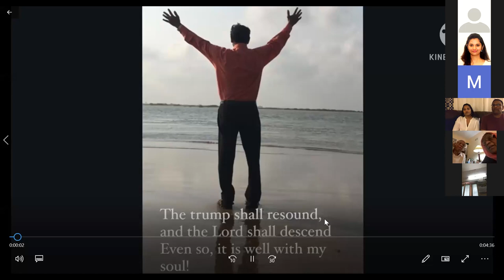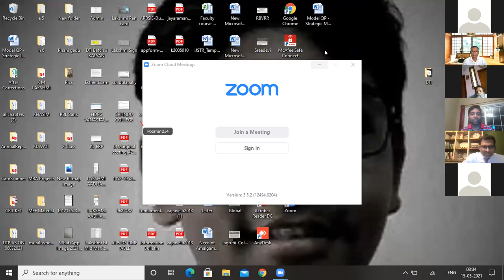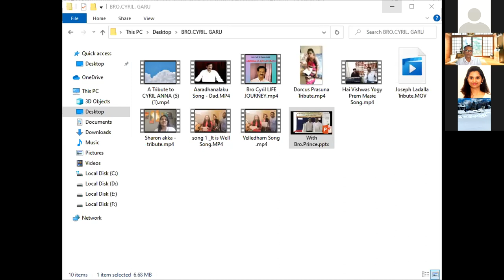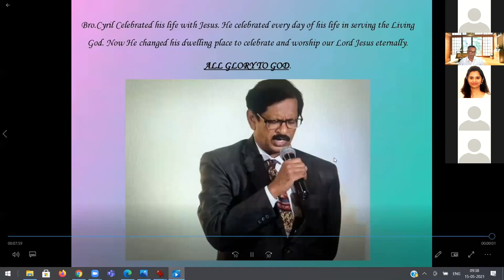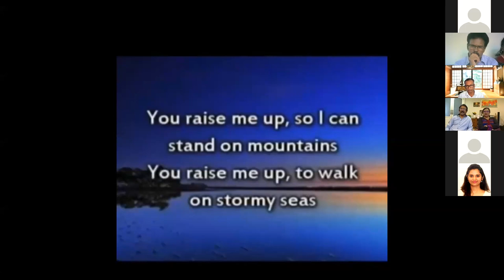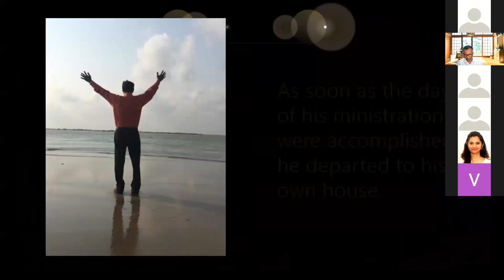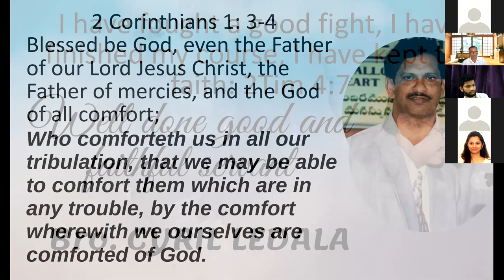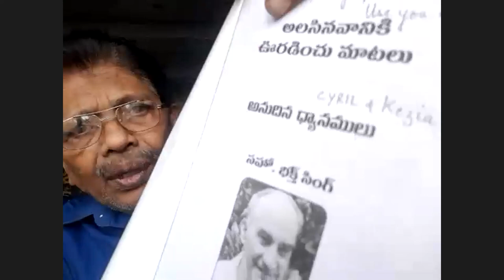Memorial Service of Bro Cyril Ledala (15-05-2021)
The first memorial service of Bro. Cyril was conducted on May 15th, 2021 and the tributes were shared by saints from all over the world.

Following is the schedule of the meeting:

0:00 - Opening Prayer by Bro. Bharat Kumar
8:08 - Song by Som and Sharon Gandham, Gideon Reddypogu, Achsah Ledala
13:42 - Tributes by Bro. Prabhudas Bhooshi
18:59 - Tributes by Sis. Sharon Gandham
25:00 - Tribute by Bro. G. P Rao
32:18 - Tribute by Bro. Joseph Ladalla
36:28 - Tribute by Bro. Moses
39:54 - Tribute by Bro. Prince
47:08 - Tribute by Bro. Paul Gideon
53:21 - Tribute by Bro. Arun Ross
59:02 - Tribute by Bro. Gideon Reddypogu
1:04:48 - Tribute by Bro. Isaac Nooli
1:10:06 - Tribute by Bro. Ravikanth
1:16:25 - Song by Sudhir Ledala and Paul Ledala
1:21:54 - Tribute by Bro. Jabez Sirigiri
1:27:32 - Tribute by Sis. Achsah Ledala
1:46:47 - Tribute by Bro. Anil Ladalla
1:49:25 - Tribute by Bro. Samuel Munnangi
1:56:27 - Video Biography of Bro. Cyril
2:05:23 - Tribute by Bro. Shadrach and Vasantha Raduva
2:12:38 - Tribute by Sis. Stella Nooli
2:27:20 - Message by Bro. Paul Sudhakar
2:50:45 - Song by Sis. Neeta Jasper
2:55:06 - Tribute by Bro. Bidar Devdas
3:07:07 - Video presentation depicting the life of Bro.Cyril
3:15:46 - Tribute by Bro. Jawahar Reddy
3:23:42 - Tribute by Bro. Chandra Rudrapati
3:28:33 - Tribute by Bro. Sunil Ledala
3:37:44 - Tribute by Bro. Devadanam
3:46:46 - Tribute by Bro. Ebenezer
3:53:36 - Song by Som and Sharon Gandham, Gideon Reddypogu, Achsah Ledala
3:58:37 - Tribute by Bro. Moses Bharath Kumar Nooli
4:04:50 - Tribute by Bro. Sudhir Ledala
4:17:02 - Tribute by Sis. Reena
4:20:32 - Tribute by Sis. Dorcus Prasuna
4:24:45 - Tribute by Bro. Samuel Theodre
4:40:33 - Tribute by Sis. Beulah Lemuel
4:44:09 - Tribute by Bro. Danam
4:50:32 - Tribute by Bro. Prasad
4:56:06 - Tribute by Bro.Victor
5:05:02 - Tribute by Bro. Joshua
5:09:17 - Tribute by Bro. Rambabu
5:11:31 - Tribute by Bro. Narendra Prasad
5:15:52 - Tribute by Bro. Baburao
5:21:33 - Tribute by Bro. R D. Joseph
5:27:12 - Tribute by Bro. James
5:31:27 - Tribute by Bro. Prakash
5:35:44 - Tribute by Bro. Shekar
5:38:35 - Tribute by Sis. Rachel
5:41:37 - Tribute by Bro. Joseph Williams
5:48:00 - Tribute by Bro. Jeremiah Daram
5:49:14 - Tribute by Bro. Xavior
6:10:51 - Closing prayer by Rev. John Paul
6:14:48 - Vote of thanks by Paul Ledala
6:21:23 - Vote of thanks by Sis. Kezia Cyril Ledala
6:24:22 - Benediction by Bro. Joshua Isaac